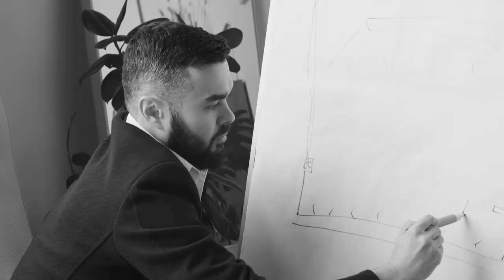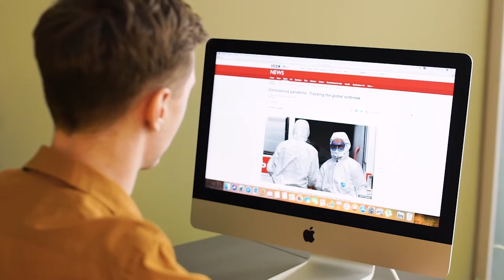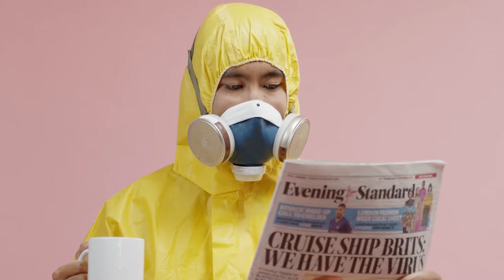QUARANTINE AND LOCUS OF CONTROL - KSP VLOG 4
What is within your control during this quarantine time?
Let us explore!